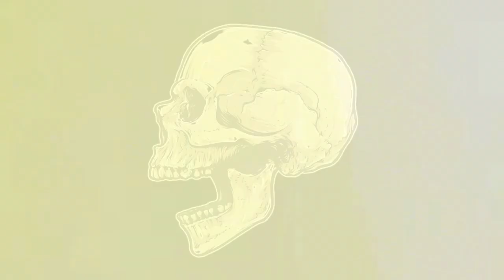The PEO Rock Band - Portishead - Glory Box (cover)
- A Projeto Estrutural Online mudou, agora somos On.We Rede Colaborativa de Engenharia.

Essa é nossa décima segunda música juntos.

No estúdio, com Celso Castellen no baixo, Julio Adriano na bateria, Samuel Schmitz na guitarra e vocal, e Anamélia Adriano e Ana da Alemanha nos vocais também.

Esperamos que gostem. THEPEOROCKBAND

"A música é celeste, de natureza divina e de tal beleza que encanta a alma e a eleva acima da sua condição."

Aristóteles

WROCK!